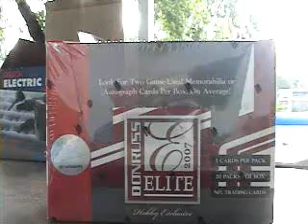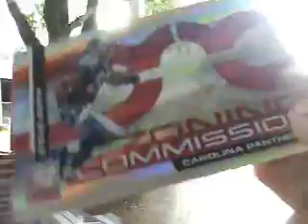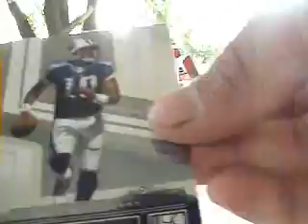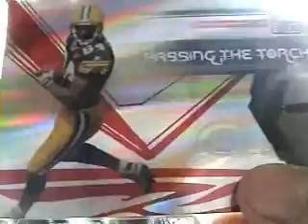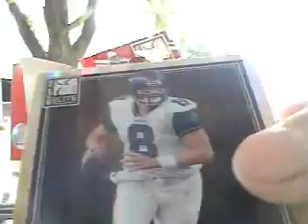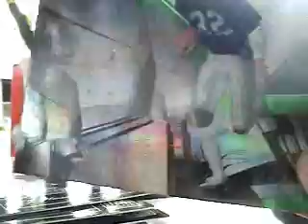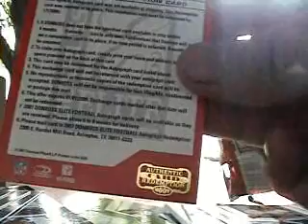2007 Donruss Elite Live Hobby Box break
Here I Just Recently Broke This Box See Its Results If Your Interested In Any Of My Cards Ebay Usernam PauleyandSherri Thanks